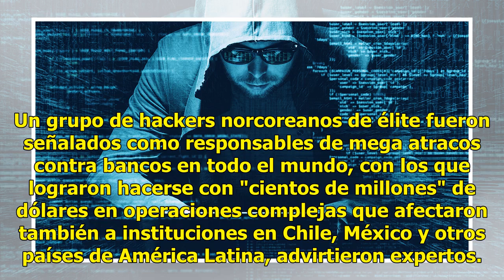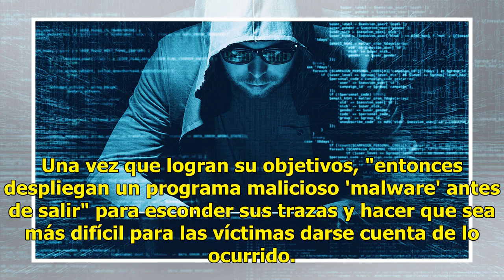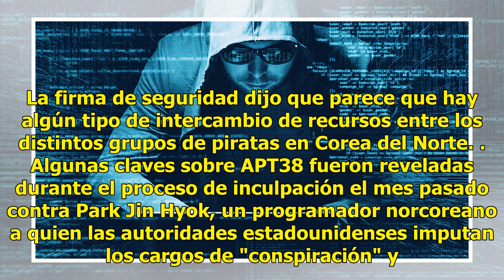Hackers norcoreanos de élite, detrás de mega atracos a bancos en México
Un grupo de hackers norcoreanos de élite fueron señalados como responsables de mega atracos contra bancos en todo el mundo, con los que lograron hacerse con "cientos de millones" de dólares en operaciones complejas que afectaron también a instituciones en Chile, México y otros países de América Lati...